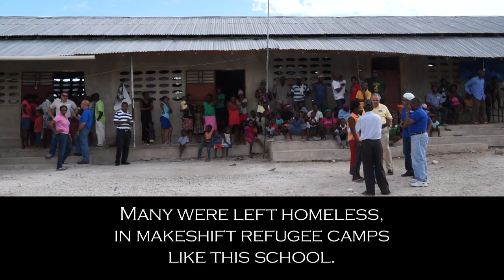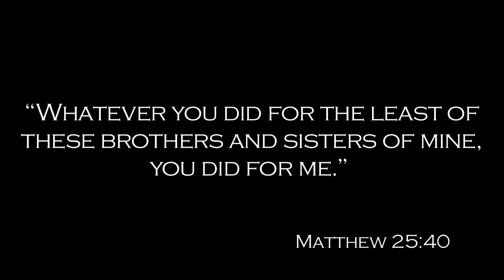Food For The Poor - Village Inauguration at Artibonite, Haiti 2016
Food For The Poor celebrates its 30th anniversary in Haiti with the inauguration of a new village providing 155 homes to displaced families from the D.R. and destitute Haitians in Artibonite, Haiti.